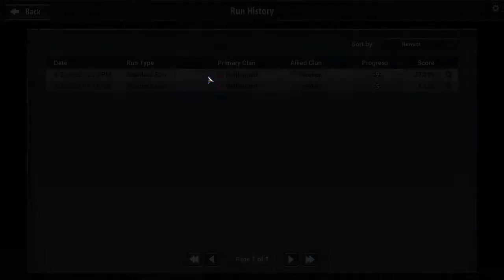Get off my Train! - Monster Train